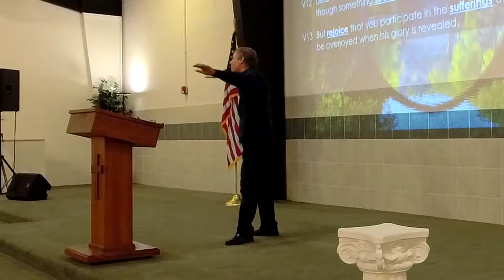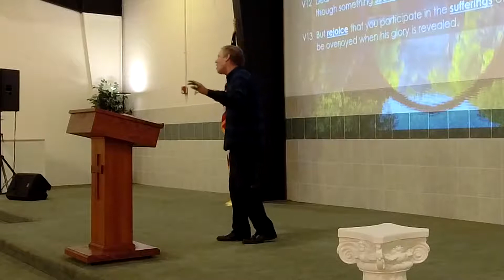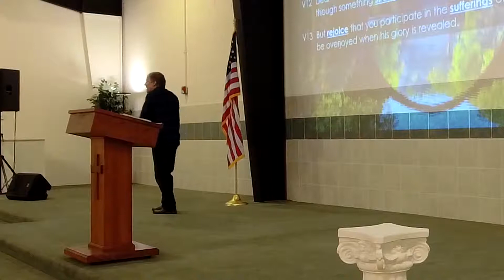"When You're Suffering" (1st Peter 4:12-13) Sunday 11:00 AM 08/15/2021